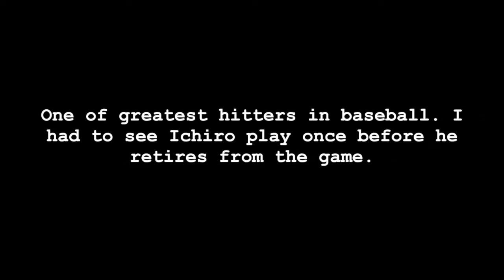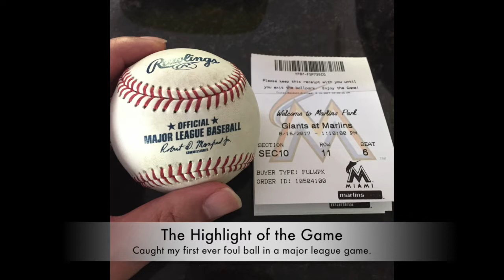Ichiro Suzuki Pinch Hit Single as a Miami Marlins - Greatest Hitter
San Francisco Giants at Miami Marlins. Game played on Wednesday, August 16, 2017. Ichiro smacks a line drive  single.